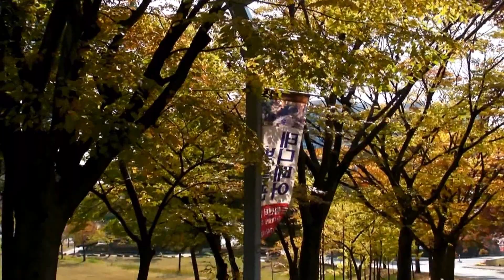1311어느가을날1